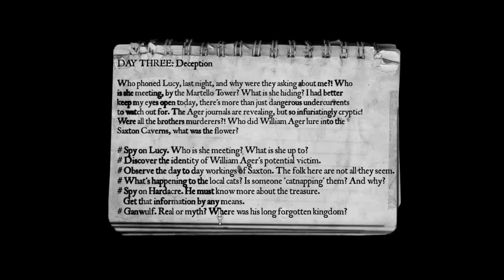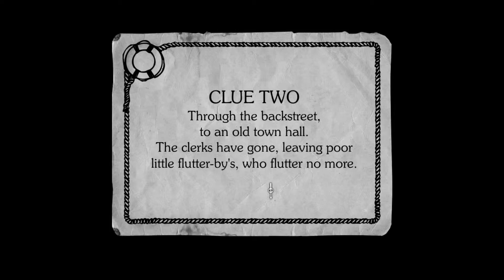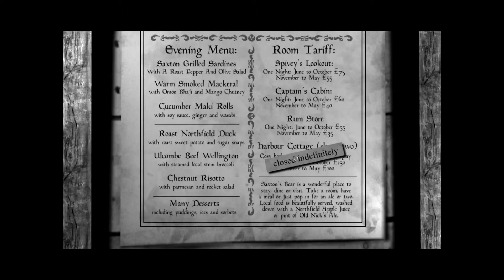Let's Play Lost Crown S8P3